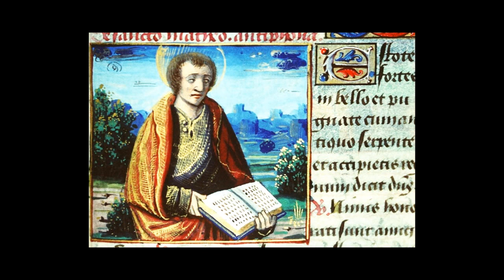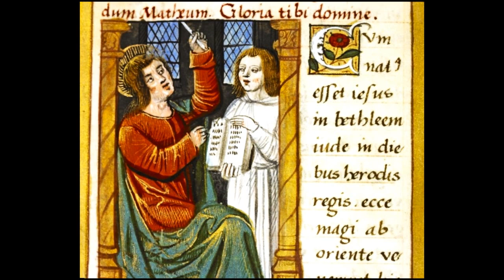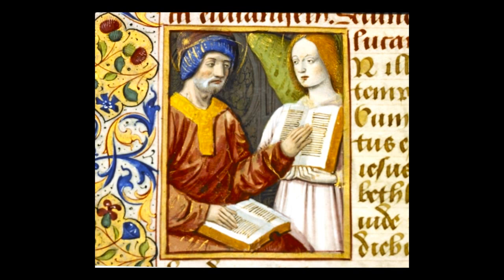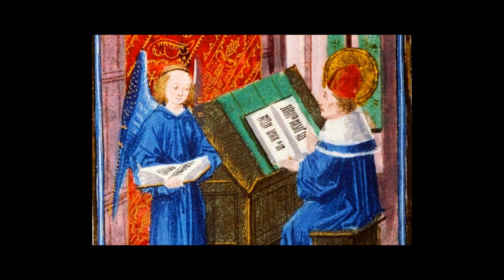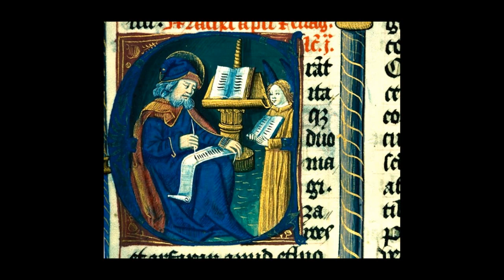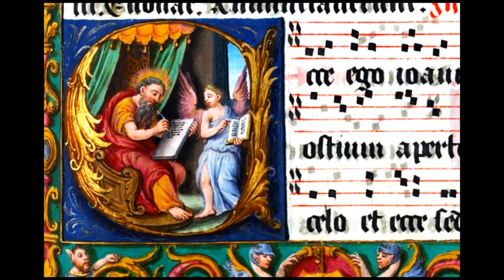BACH ST-MATTHEW Passion - 6 sur 8 - Solistes, WIENER Singverein & BERLINER Phil. - Karajan - 1975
Part 6 on 8 .
soprano Gundula Janowitz
alto Christa Ludwig
tenor  Evangelist Peter Schreier
bass  Jesus Dietrich Fischer-Dieskau
Wiener Singverein
Berliner Philharmoniker Orchestra
Conductor Herbert Von Karajan
Editor DG 1975

Source enluminures : CNRS
Brilliant details of the medieval illuminations to savor well with the representation of the winged man, symbol of Saint Matthew !!

Détails géniaux des enluminures moyenâgeuses à bien savourer avec représentation de l'homme ailé , symbole de Saint Matthieu !!